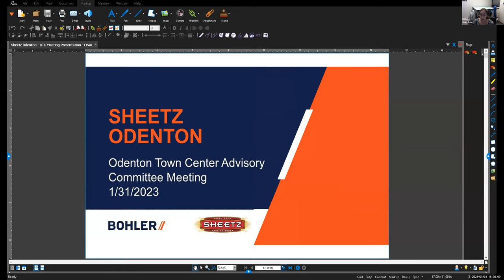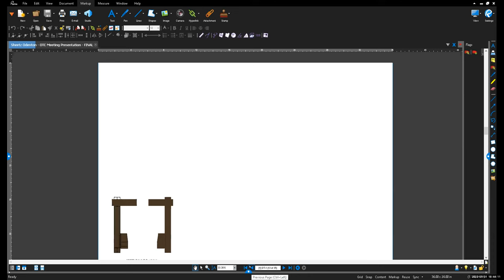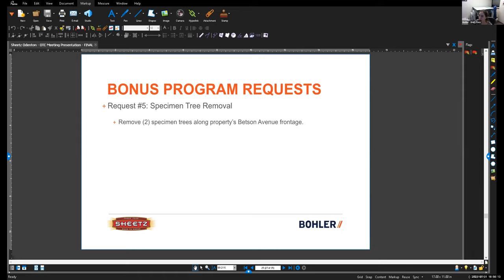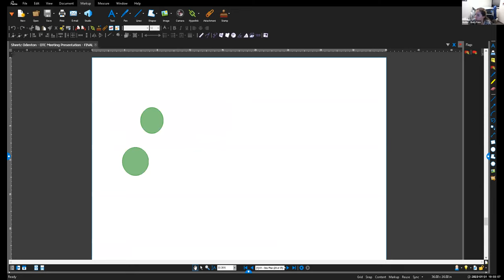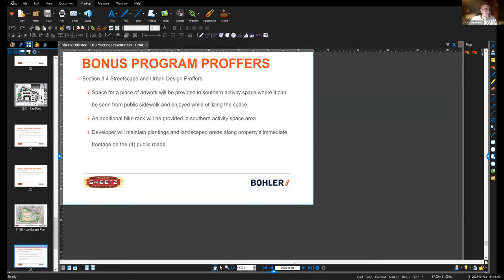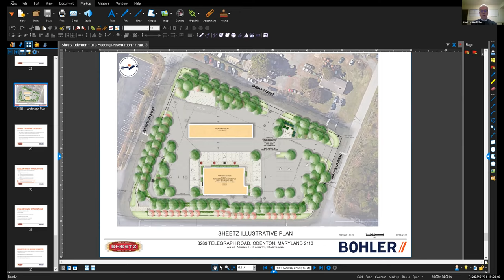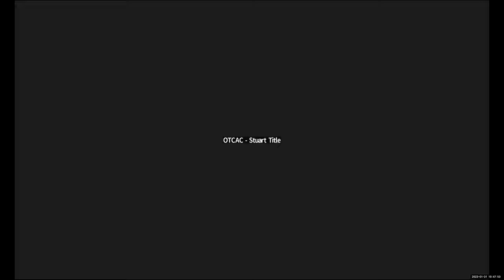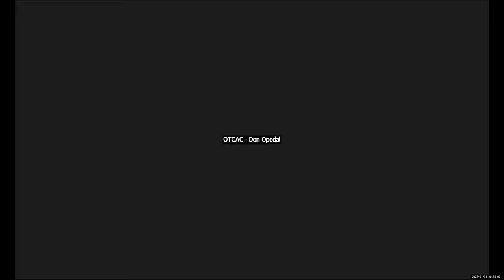Odenton Town Center Advisory Committee Meeting | January 31, 2023